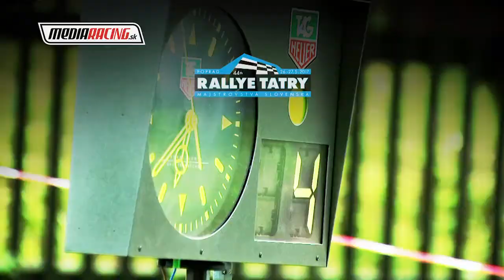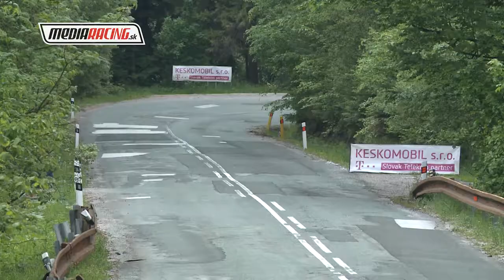V. Hanuš - M. Timko Rally TATRY 2017